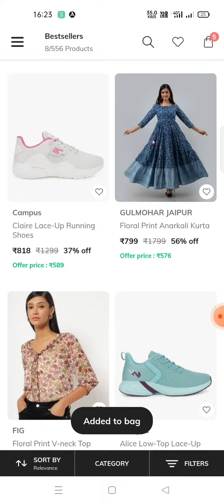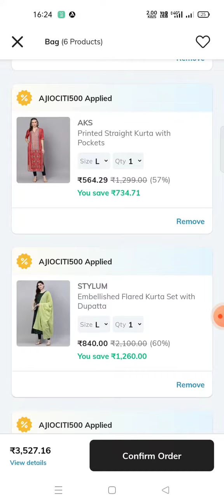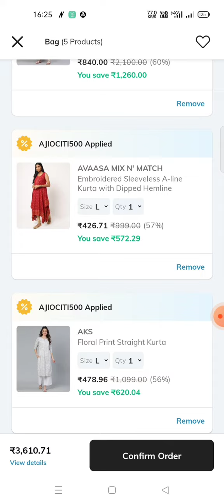Ajio NEW 500 Off Coupon🔥🎉 on Avaasa Kurthis, Kurthi Sets, Leggings, Men & Kids Wear 💥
Ajio offers in telugu # Ajio All Stars Sale Live Now# Tips & Tricks# Kurthis# Women, Men & Kids wear# COD # video#telugu# Free Delivery

Ajio Flat ₹500 off on min cart value ₹1500 Coupon Products Link

How to buy Kurthis in ajio under 150 rupees